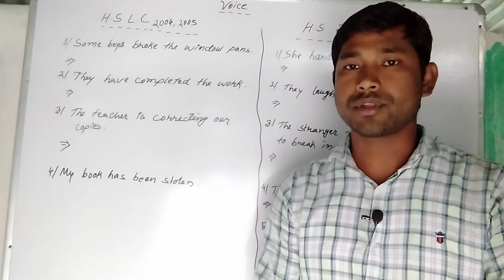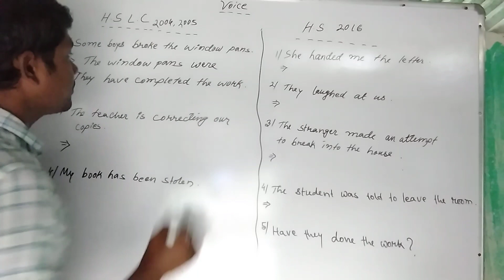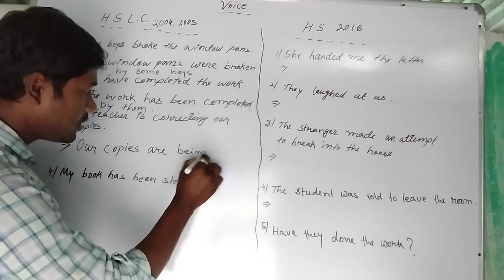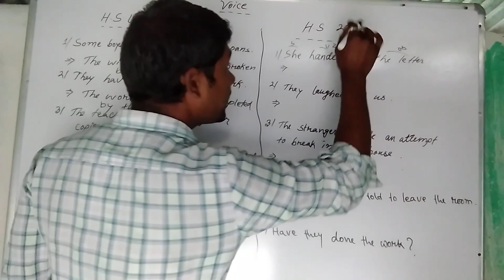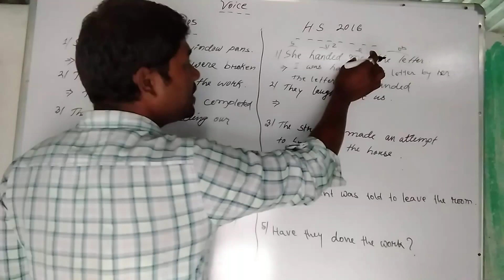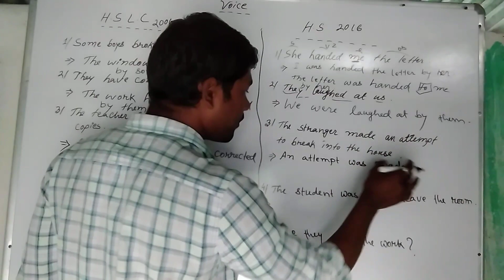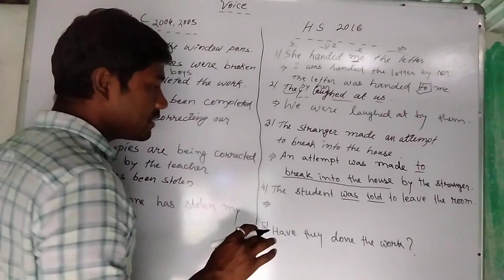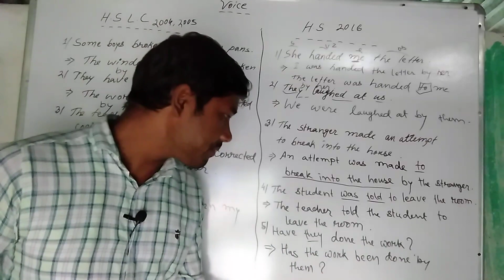HSLC and HS 2021 important voice change from previous year questions papers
Important voice change for hslc 2021.
Important voice change for hs final 2021.
Important English grammar for hs & Hslc examination.
Hslc 2004 , 2005 Voice change.
HS 2016 voice change.
SEBA class X Voice change.
Ahsec Hs 2nd year voice change.